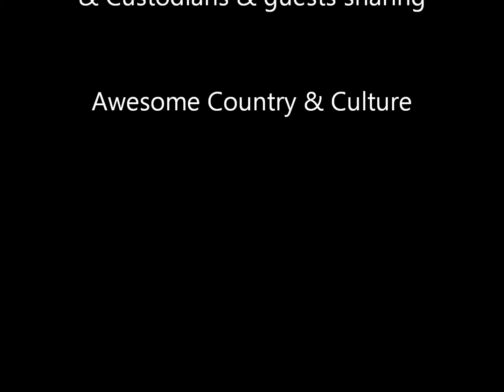in the kid's tent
kid's tent action at the Rainbow Corroboree Autumn Equinox 2013